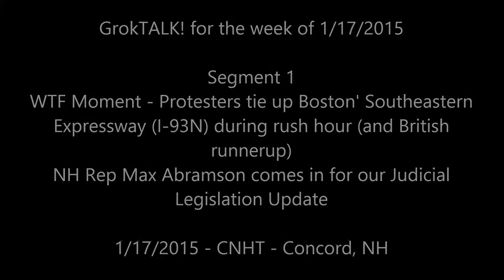GrokTALK 2015 01 17 Segment 1